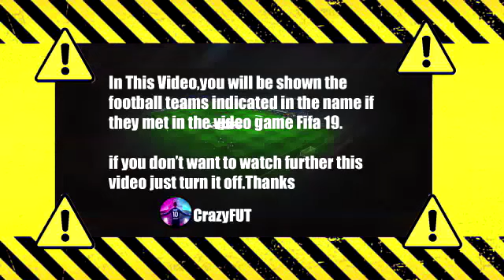Netherlands vs Poland PES 2017